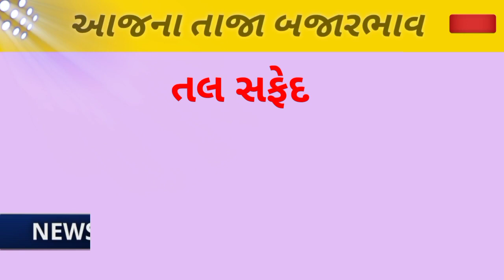commodity prices rajkot marketing yard na bhav|saurashtra aajn bajar bhav|commodity price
aaj na bajar bhav Rajkot marketing yard,
Rajkot market yard bhav bazar,
Rajkot market taja bajar bhav,
aaj na bajar bhav Rajkot,
aaj na bajar bhav Rajkot yard,
rajkot na bajar bhav
Rajkot market yard bhav today,
Rajkot market yard na bhav batao,
Rajkot market yard na bhav lasan,
Rajkot market yard today bhav,
Rajkot market yard na bhav dungri na,

NTV ગુજરાતી

Hello friends,